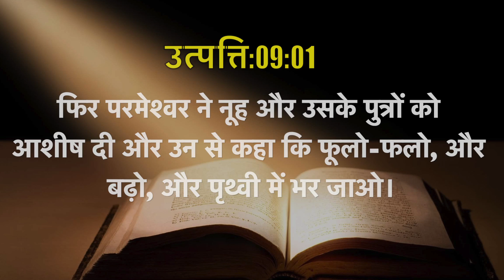Today's Hindi Bible Verse I Today’s Hindi Bible Words [17/11/2020] I Hindi Bible Verse